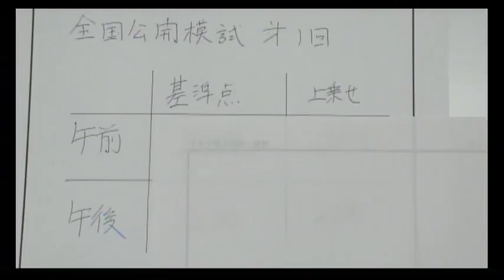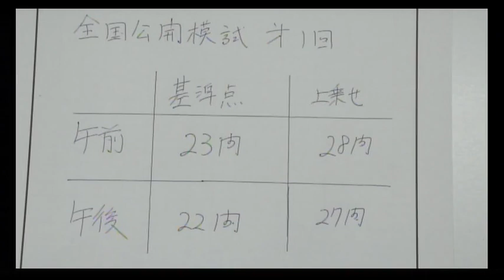【司法書士試験】速報！LEC全国公開模擬試験の基準点で驚きの結果が！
2022年向けLEC全国公開模擬試験を受験された方は必ずご確認
ください！

★LEC　受験生応援サイト